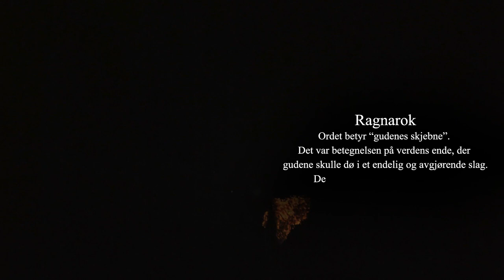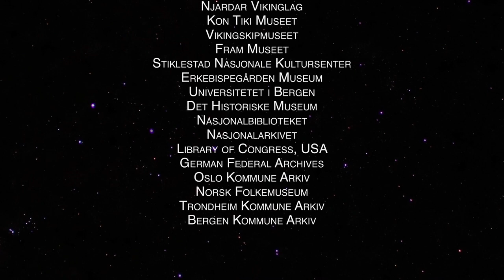Norrøn tro, Odin, Runer og Magi - Fryktløse Nordmenn med Lars Magnar Enoksen, Herland Report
Herland Report TV: Hanne Nabintu Herland samtaler med Lars Magnar Enoksen om norrøn tro, runer, magi, glimabryting og åndelig kraft, Tor, Odin, Valhalla og Ragnarok.

Lars Magnar Enoksen forfatter, glimabryter mester og vikingtidekspert. Han reiser verden rundt og forteller om den moderne vikingkulturens oppblomstring, verdier og kultur.

Enoksen er skandinavisk hovedinstruktør av den urnordiske kampidretten "Glimabryting" en levende tradisjon han har lært av islandske mestere, som tar utgangspunkt i vikingenes egne bryteformer.

Fryktløse Nordmenn er TV serien som hyller vikingtid og norsk ekspansjon, vår storhetstid og moderne "vikinger". Vi snakker ofte om andre kulturer, men ikke fullt så mye med stolthet om vår egen kulturelle arv.

Dette har vi gjort noe med og presenterer nå programmer der kjente forfattere, vikingtideksperter, aktivister, prester og journalister forteller om den fantastiske norske historien om hvordan vårt land ble til.

Vi takker alle som har fulgt TV serien "Fryktløse Nordmenn". Flere hundre tusen har logget seg på Herland Rapportens sider i denne perioden og det har vært bred interesse for prosjektet.

Det har vært en sann glede å rette fokuset mot vår spennende historie, vikingtid, norsk storhetstid på 1200-tallet og moderne vikinger som Fridtjof Nansen.

Kjøp boken "Fryktløse Nordmenn" på Ventura Forlag som ble årets bestselger på forlaget. Boken beskriver 13 lederskikkelser i norsk historie som la grunnlaget for nasjonen Norge

The Herland Report nyhetssiden, TV kanalen på YouTube og Podcast på Sound Cloud når millioner årlig. Det er en god portal der du kan se intervjuer og lese artikler fra ledende intellektuelle, forfattere og aktivister på tvers av de politiske skillelinjene.

Grunnlegger av The Herland Report er religionshistoriker, forfatter og TV produsent, Hanne Nabintu Herland, som er kjent fra media som en fryktløs kritiker av politisk-korrekthet. Herland er født og oppvokst i Afrika, har lenge bodd i Sør Amerika, Midtøsten og i andre land i Europa og ser på Norge fra et utsideperspektiv.

ALSO FOLLOW THE NEWS SITE and pick up articles from leading intellectuals, authors and activists